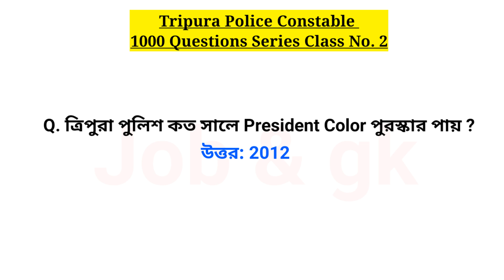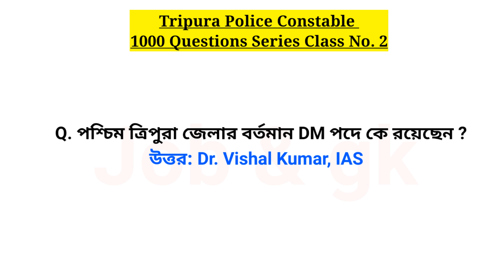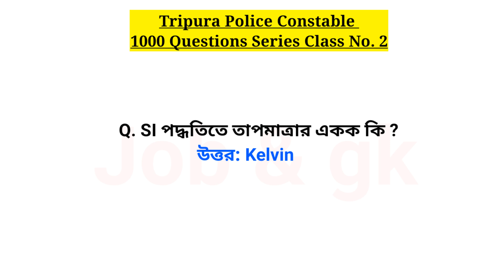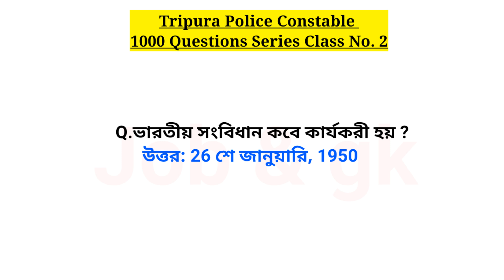Tripura Police Constable 1000 Questions Series Class No. 2 | Tripura Police Constable Exam 2024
Tripura Police Constable Exam Questions | Tripura Police Exam Questions | Tripura Police Constable Exam Preparation

Job & gk

* Daily Current Affairs, History, Geography, General Science, Indian Polity for all exams.

* Gk, Gk Bangla, Gk English, Gk India, Gk Short, Gk North-East India, Gk Sports, Science Gk, Shorts, Tripura Gk Shorts.

* Tripura Job News, Tripura Job Updates.